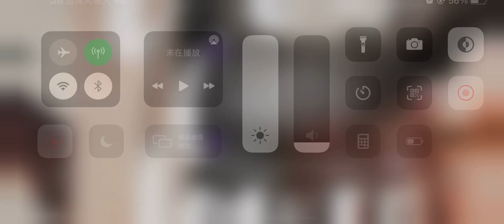Loshing Aqun-依然的你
詞曲/編曲/混音:LOSHING AQUN